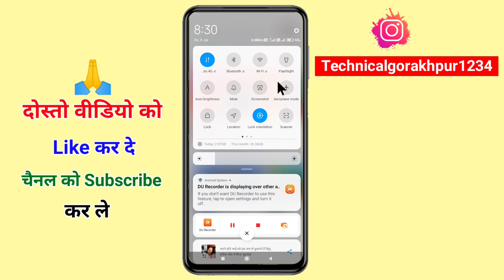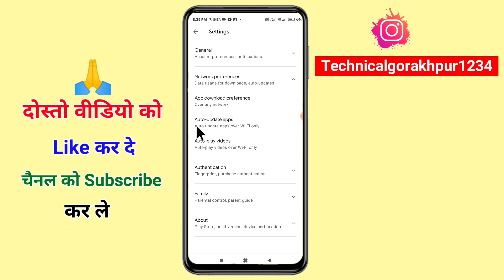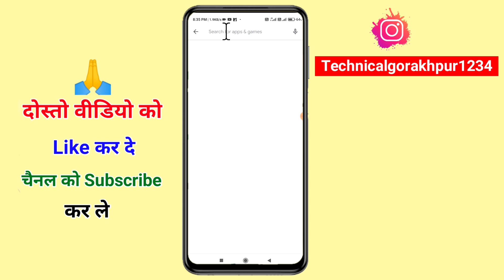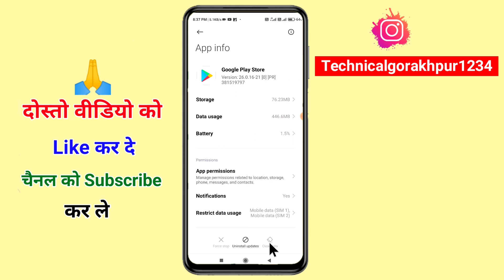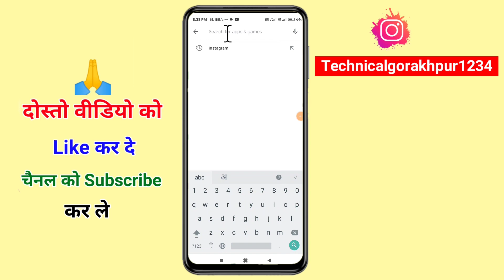instagram app update nahi ho raha hai || how to fix instagram not update problem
Hello friend aaj ke is video me ham bataya hai
instagram app update nahi ho raha hai to is problem ko fix kaise kare

1. instagram app update nahi ho raha hai
2. instagram app update nahi ho raha hai to kya karen
3. instagram update nahi ho raha hai
4. instagram update kyu nahi ho raha hai
5. instagram update kaise kare

1. how to fix instagram update problem
2. how to solve instagram update problem
3. how to fix instagram app not updating
4. how to solve instagram app not updating problem
5. how to update instagram app